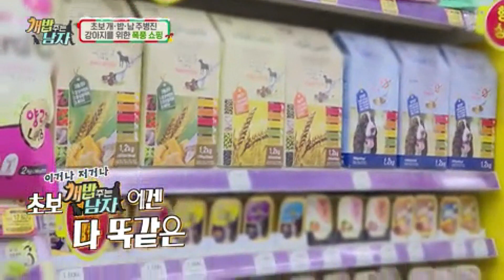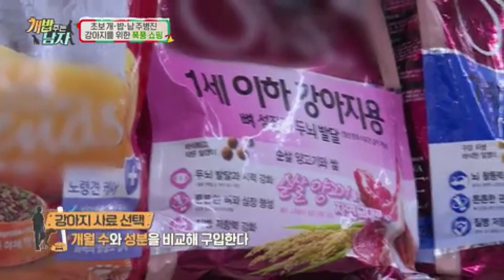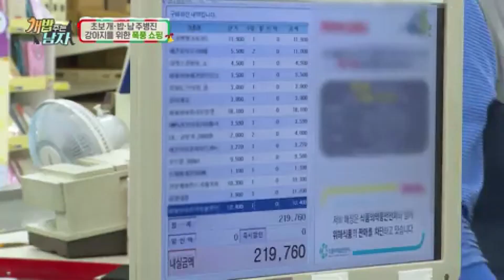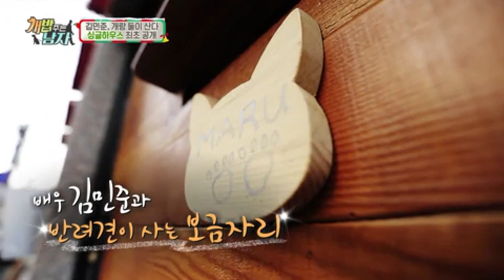[행복하개] 웰시코기 3마리가 갑자기 집에 나타난다면? 강아지 입양 첫째 날💝 | 개밥 주는 남자 시즌1 2 회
🍯몰아볼 클립 ▶ [개밥 주는 남자 시즌1] 2 회

자고 일어났더니 갑자기 웰시코기 3마리가 눈 앞에?!
아기 강아지 3마리 잘 키울 수 있을까요?